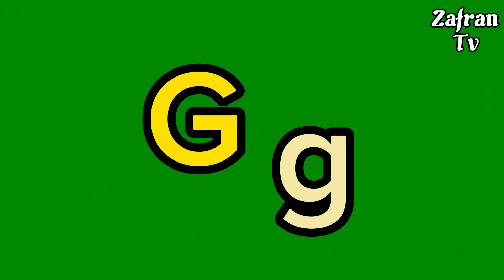ABC insects for children || learn alphabet from A to Z for insects || insects videos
*welcome to zafran tv channel !
learn to recognize the letters of the alphabet ABC to z, accompanied by interesting picture explanations for each letter. This video is a good video for introducing animals to your little one.

C is for catterpillar
D is for dragonfly
E is for emperor moth
F is for firefly
G is for grasshopper
H is for hornet
I is for ironclad beetle
J is for june bug
K is for katydid
O is for oil beetle
R is for rhinoceros beetle
S is for silkworm
X is for xestia
Y is for ypono meuta
Z is for zophoba morio

I hope you like this video, please follow me to see more. this is what motivates us to make improvements to the channel. thanks for listening and watching !